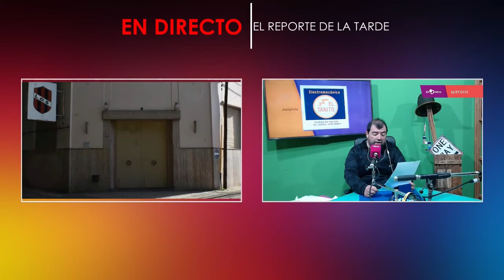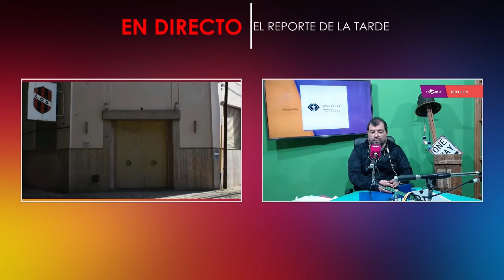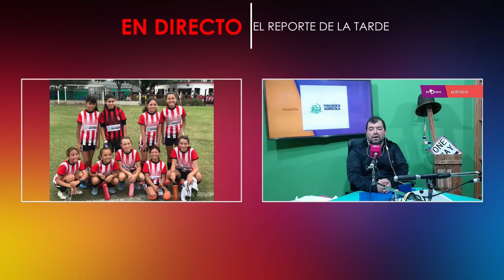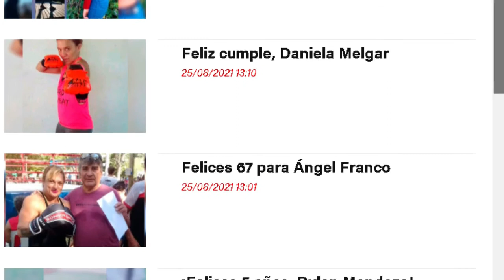El Reporte de la Tarde 26-08-2021